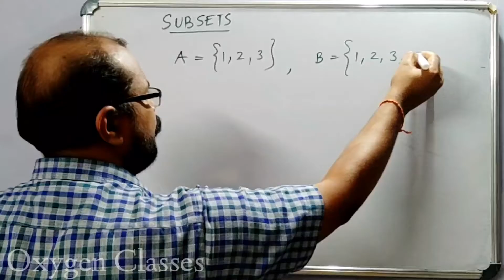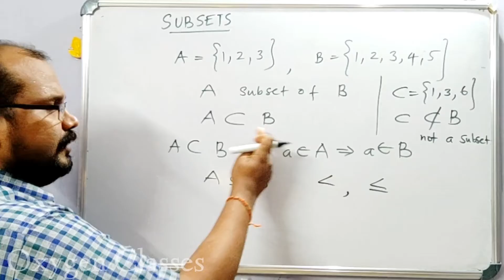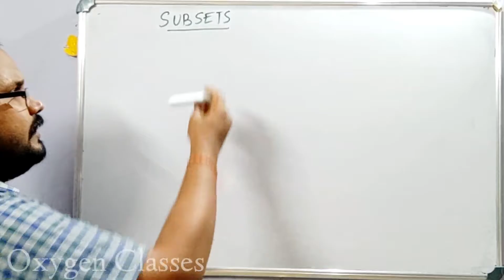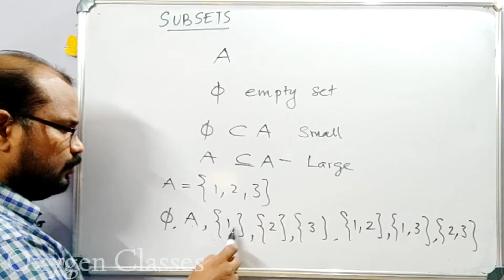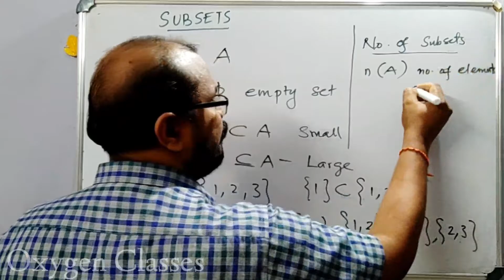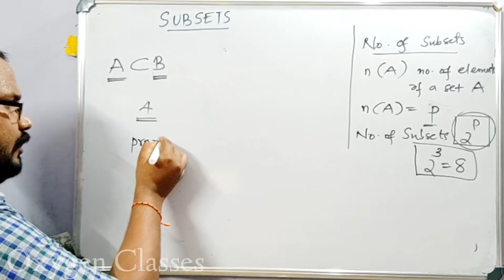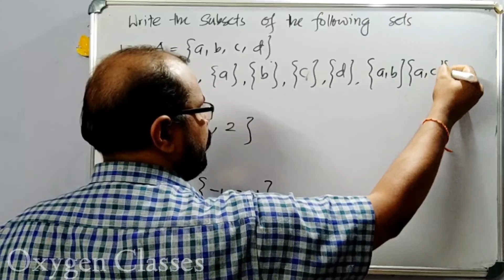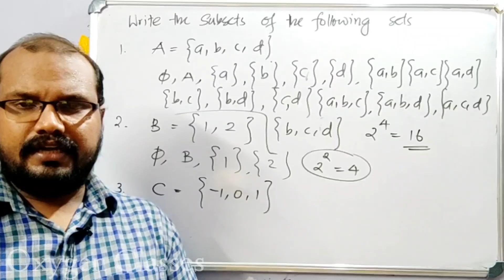Subsets of a Set| Sets (Part 4) | Chapter 1 | +1 Mathematics | Kerala HSE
Subsets of a Set
Sets (Part 4)
Chapter 1
+1 Mathematics
Kerala HSE